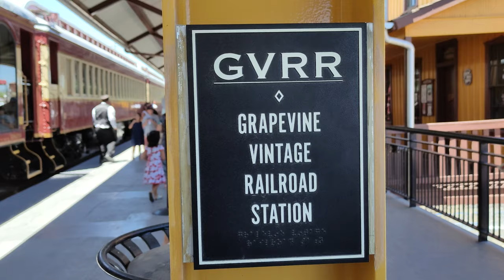Cotton Belt Route Excursion 2022 | Road Trip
Train ride starts from Cotton Belt Route to Historic Stockyards Station in Fort Worth, TX. This excursion starts in Downtown Grapevine at the Cotton Belt Depot and ride through six different cities in Tarrant County before ending in the historic Fort Worth Stockyards. Once there, you have the opportunity to explore the Stockyards before re-boarding to return to Grapevine.